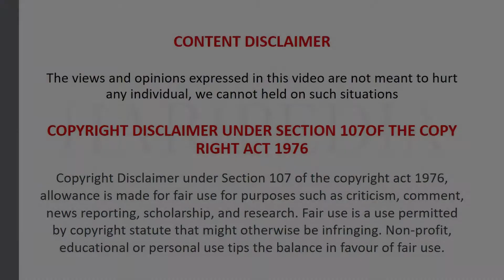Biggest Flowers on Earth| kannada | Haripedia | HPsquad